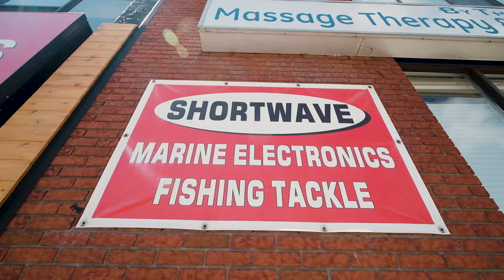Silver Salmon Challenge: Our Marinas and Tackle Shops